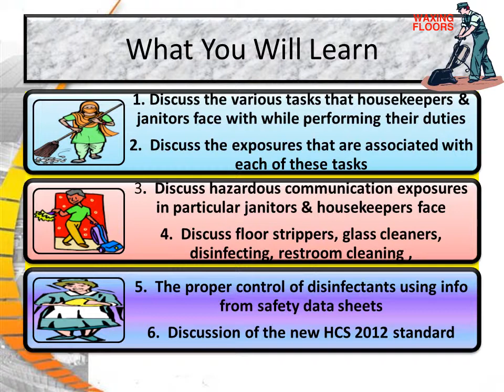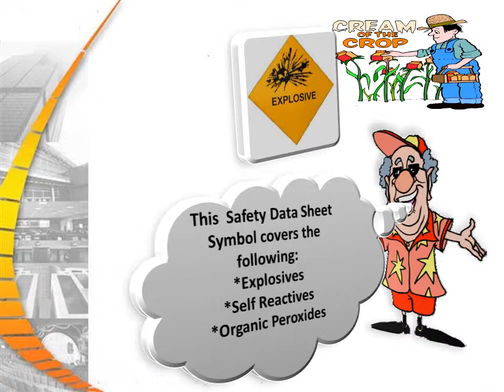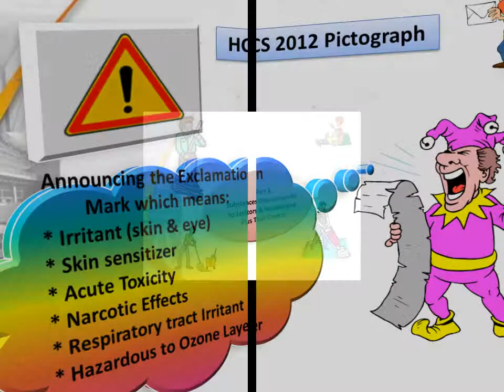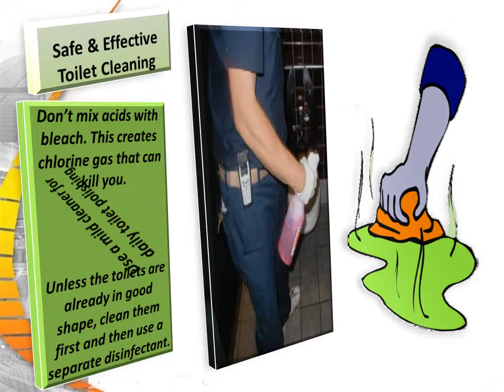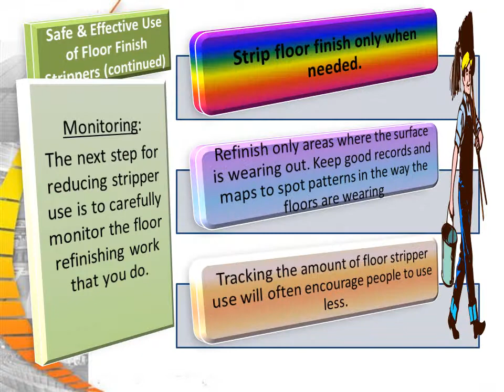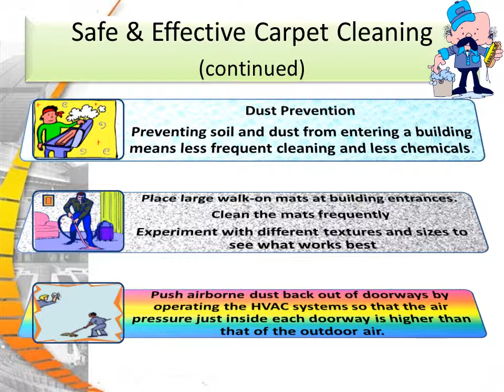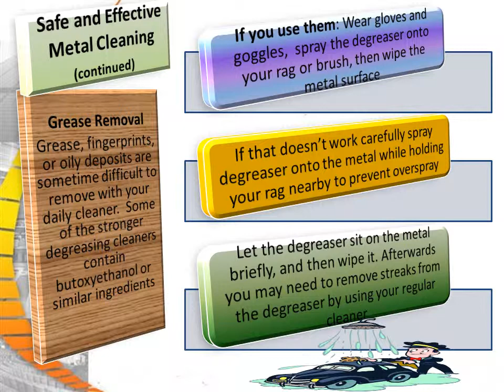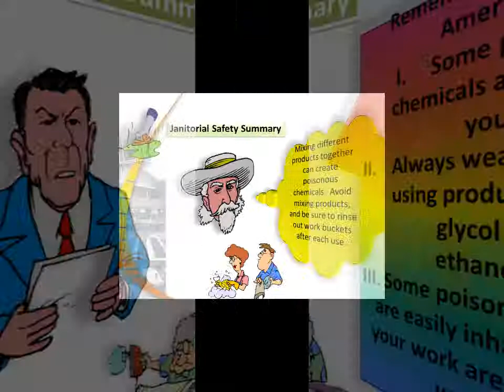Janitors Safety Chemical Hazards YouTube